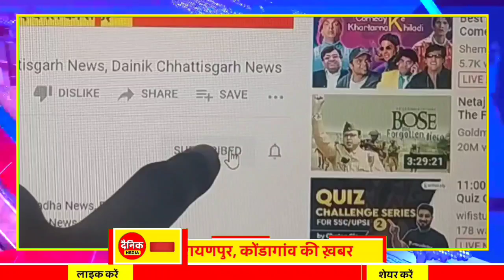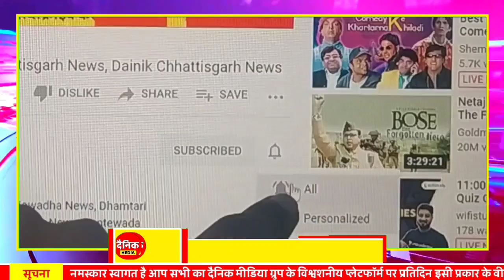Chhattisgarh Samachar : CG News Today, Chhattisgarh News, CG News, CG Latest News Today, IBC 24 CG